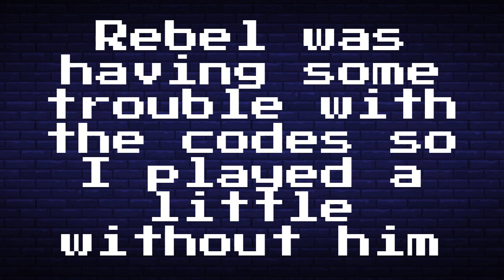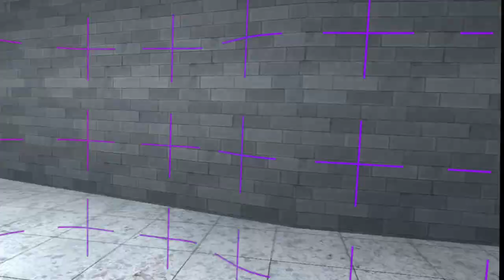I played Cube Runners!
I'm at 418!